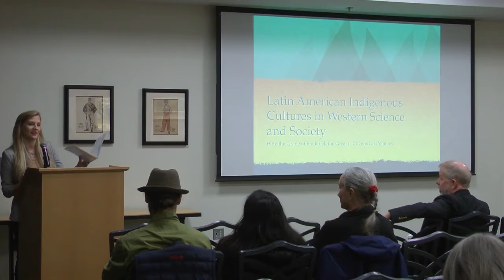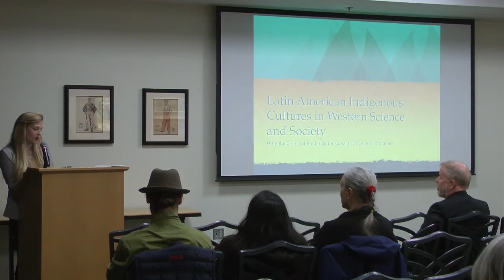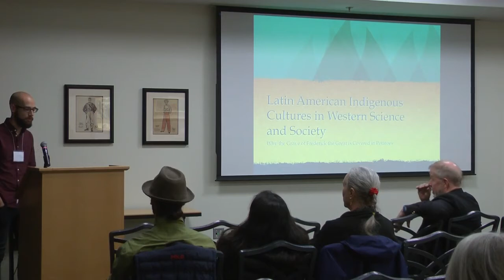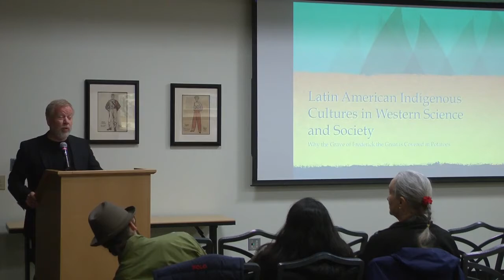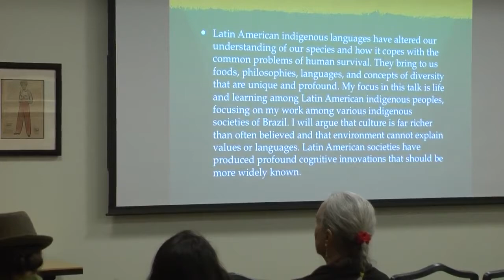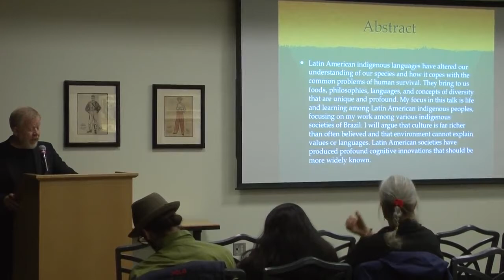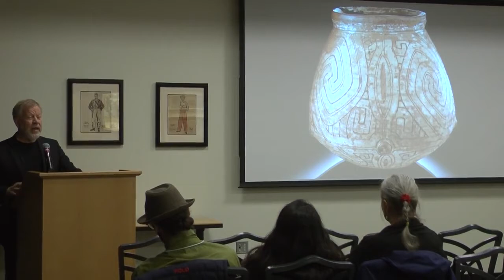ILCLA 2018 Day 1 Keynote